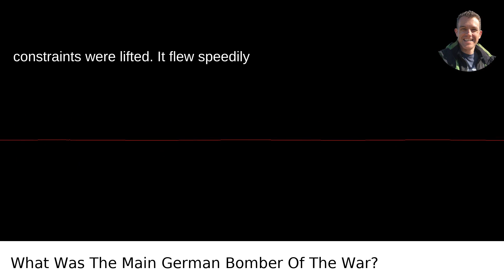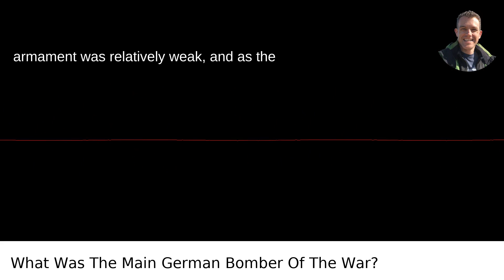What Was The Main German Bomber Of The War?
I answered this question on Quora My video answer to the question: What Was The Main German Bomber Of The War?